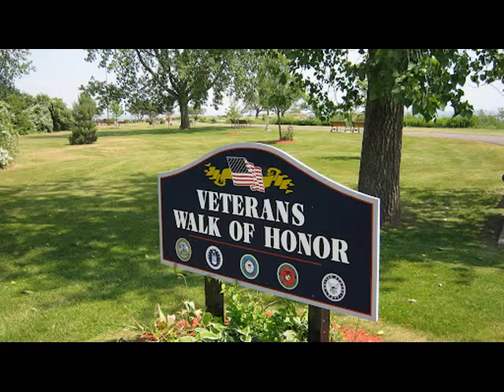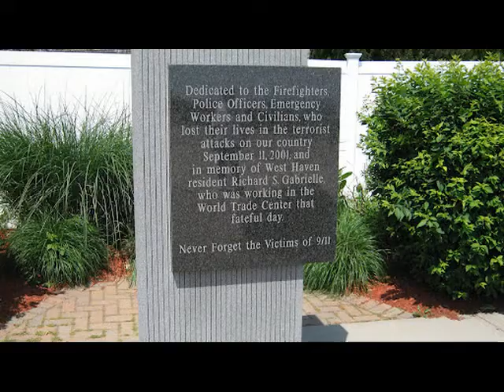Veteran Walk of Honor, Savin Rock CT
Enjoy a stroll along the shoreline, after a nice seafood dinner at Jimmie's of Savin Rock.